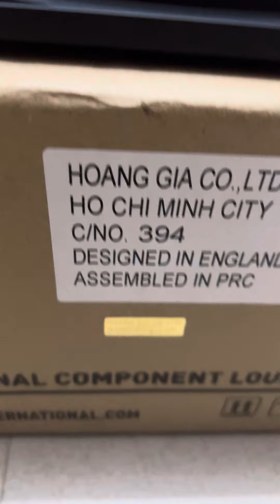Bas Neo 30 Fane Coil 63.5 ☎️0932574039 (Zalo) Gặp Hương Sài Gòn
Quý khách quan tâm
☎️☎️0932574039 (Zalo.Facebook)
Gặp Hương Sài Gòn
24/24H
CHUYÊN KINH DOANH SỈ VÀ LẺ ĐẦY ĐỦ TẤT CẢ
CÁC MẶT HÀNG ÂM THANH SÂN KHẤU SỰ KIỆN
Như :
 👉Vỏ loa sub .Aray . Full đơn. Full đôi. Hoả tiễn. Main công suất . Bass Trep rời nhập khẩu. Mixer . Micro chính hãng. Tủ âm thanh...
🚘Sài Gòn bao ship tùy theo số lượng
CHI NHÁNH SÀI GÒN: 137/117 Đường Phan Anh-Q Bình Tân-HCM
Quý khách vào Trang Facebook và Fanpage
Follow và Tham khảo thêm nhé
Xin cảm ơn
❇️Facebook chính

XIN CẢM ƠN QUÝ KHÁCH HÀNG TOÀN QUỐC
                    PHỤC VỤ TRỰC TIẾP QUA HOTLINE

Lưu ý: Vì âm thanh liên quan đến tết nhạc thử nên không tránh được 1 số bài hát bản quyền, chúng tôi hoàn toàn không dùng vào mục đích kiếm tiền toàn bộ nội dung nhạc chúng tôi đều chấp nhận quyền nội dung nếu xảy ra khiếu nại. Xin cảm ơn!

Note: Since the sound is related to the demo music test,
some copyrighted songs cannot be avoided. We absolutely
do not monetize all music content we accept content rights
if a complaint occurs. Thank you! Mail to :